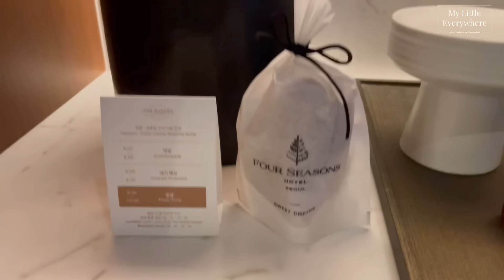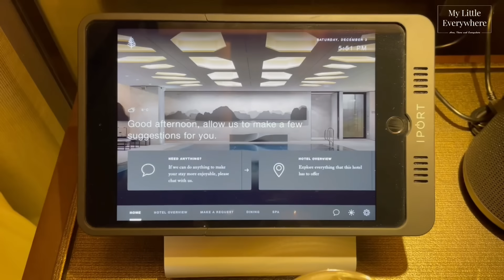Four Seasons Seoul Palace view Executive Suite during Fifa World Cup l My Little Everywhere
Four Seasons Seoul, The 5 stars hotel in Seoul's located in front of the Gyeongbokgung Palace.
The hotels full of convenient facilities.
The Palace view Suite room type is amazing.
Near by many Seoul's attractions.